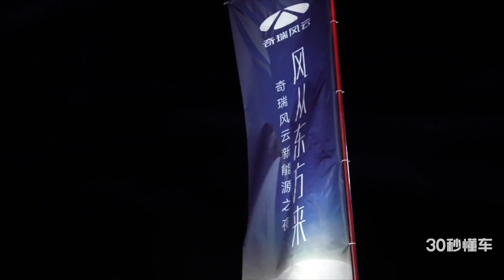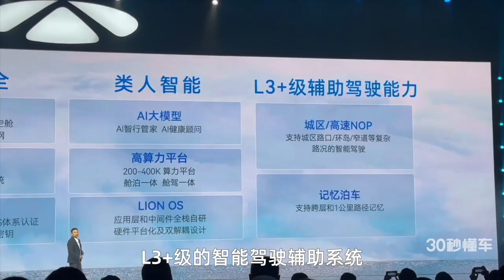奇瑞风云新能源序列发布 A9电磁悬架 终身质保 L3+级智驾也来了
11月9日，奇瑞举办了风云新能源之夜。作为自主品牌的先驱，奇瑞集团年销量已经突破百万台。出口方面，实现了全球遍地开花，总用户超过1270万，销往80多个国家。此次发布会则是公布了未来的计划以及两款重磅新车。